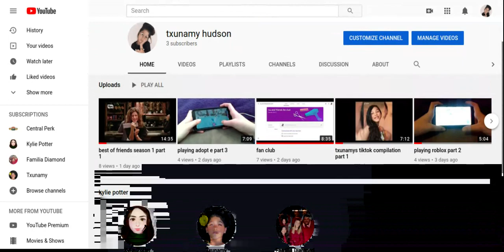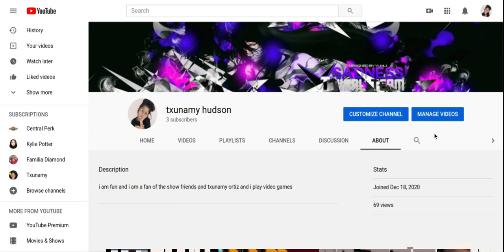welcome to my YouTube channel!